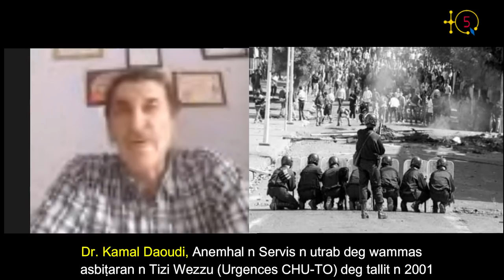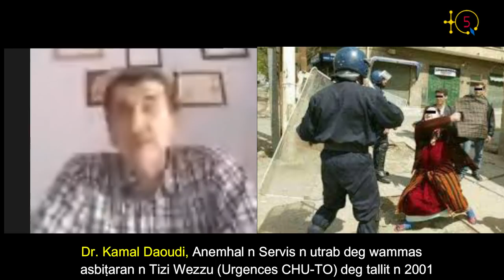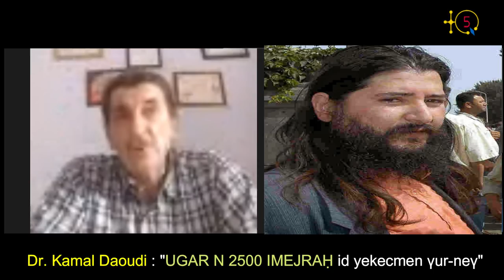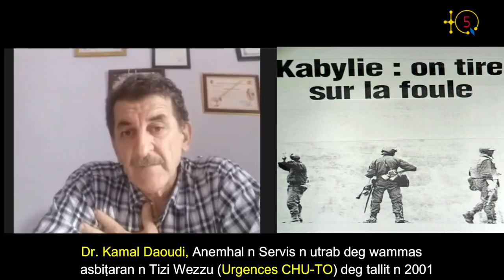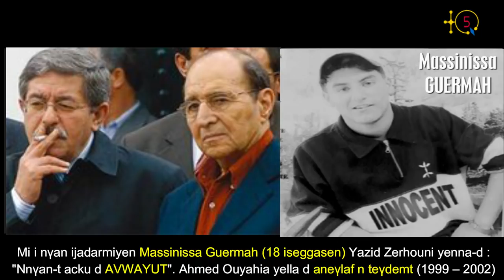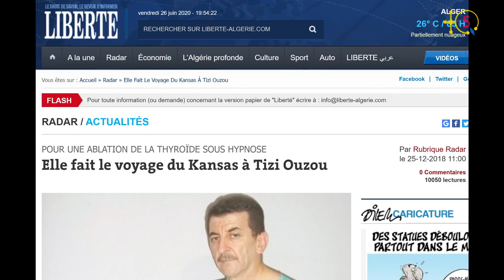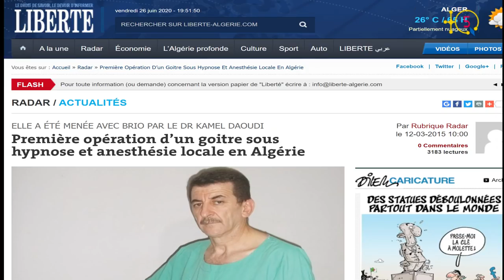Dr. Kamel Daoudi, Chirurgien à Tizi Ouzou: "J'ai fait sortir Y. Zerhouni de la salle de réanimation"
Deg tallit n tefsut tabarkant n 2001, Dr. Kamel Daoudi yella d anemhaln Serγis n utrab deg wammas
asbiṭaran n Tizi Wezzu (Urgences CHU-TO). I TQ5 yeḥka-s s telqat acu yeḍran imi i d-ttruḥun γer-s
d iguma n yimjarḥen iγef qerṣsen ijadarmiyen d tamsulta izayriyen.

Dr. Kamel Daoudi yeḥka-s daγen amek i d-yeḍreq Yazid Zerhouni si sbiṭar anda i d-yusa ad yesefqed imjerḥen i tiliẓri tazayrit. Atan wayen i d-yenna i TQ5.

TQ5 Media

À l'époque des malheureux évènements du printemps noir kabyle de 2001, Docteur Kamel Daoudi  était chef du services des urgences au CHU de Tizi Ouzou. C'est lui et son équipe médical qui recevait les milliers de blessés qui ont reçu des balles réelles de la part des services de sécurité algériennes.

Yazid Zerhouni, qui a traité le jeune lycéen Massinissa Guermah de vouyou pour justifier son assassinat par la gendarmerie d'At Douala, a été prié lui et sa délégation par Dr. Kamel Daoudi pour quitter la salle de réanimation.

Le Wali de Tizi Ouzou de l'époque Ouali Abdelkader lui a dit : "Tu va la payer cher Dr. Daoudi".

 Pour TQ5 Dr. Kamel Daoudi  raconte tout ce qu'il a vécu comme scènes d'horreur lors du printemps noir kabyle de 2001.

TQ5 Media